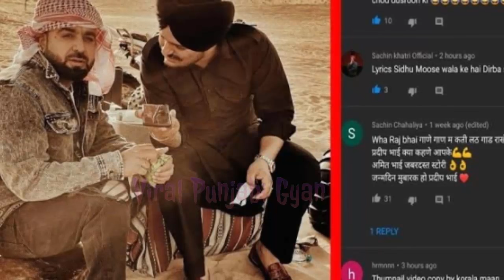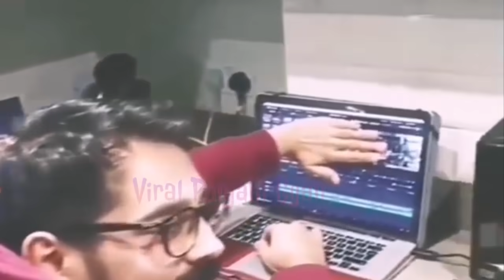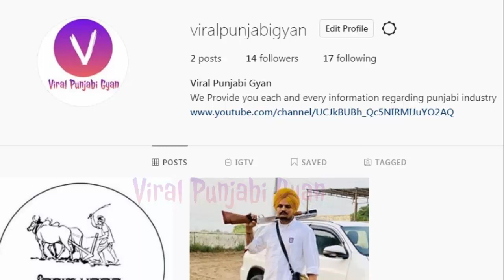Sidhu Moose Wala Live Apeal To Fans | Moosetape Shooting Videos | Sukh Sanghera